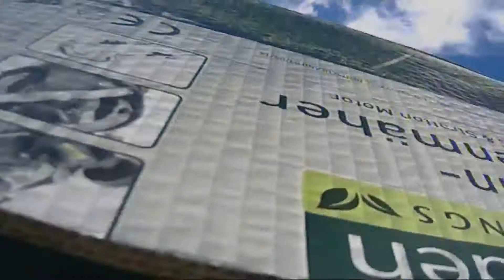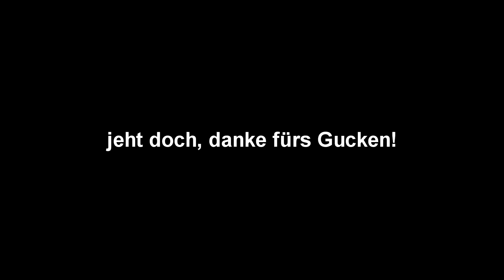Buggy im Karton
Rasenspiele